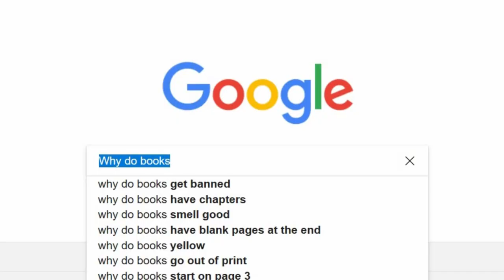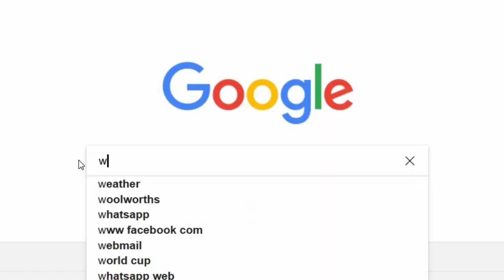Most Asked Book Questions OFFICIALLY answered 📚😌 | by Mysteries of Writing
I answered the web's most searched questions about writers and introverts a short while ago and you all seemed to love it, so I'm back with another popular web search video where Google does my Q&A for me. Today's topic: Books! Let's see what Google has in store for me today! I hope you enjoy the video! :D

If you want to find rare, unique and out of print books